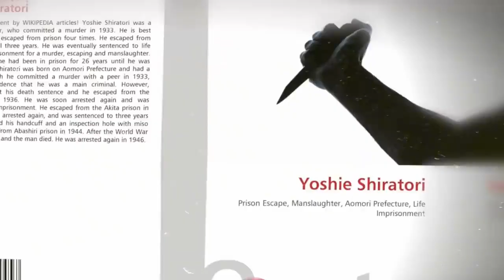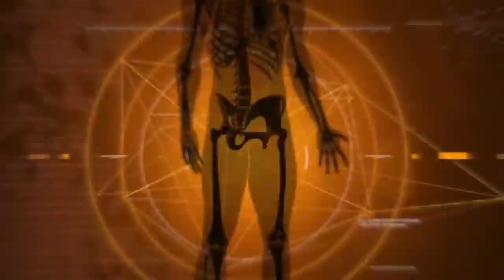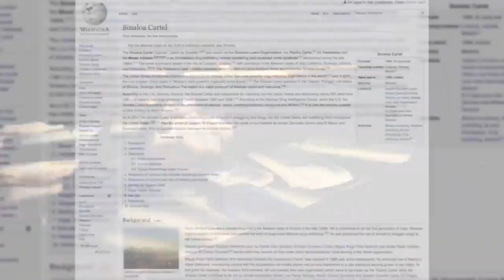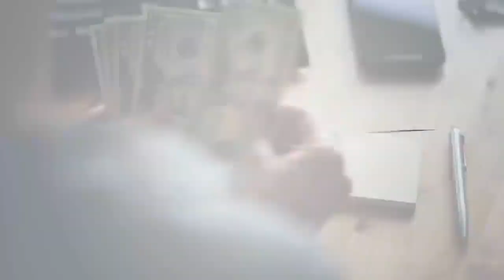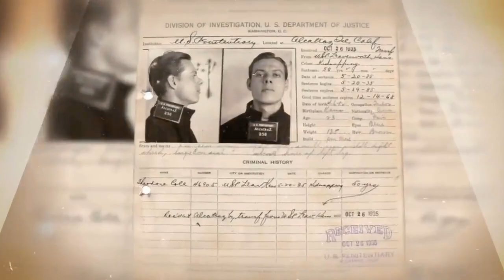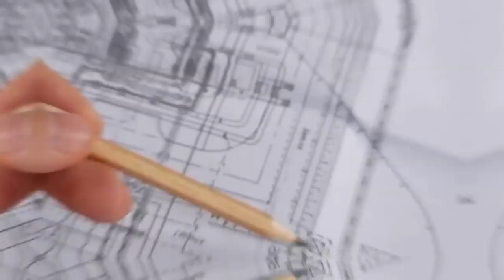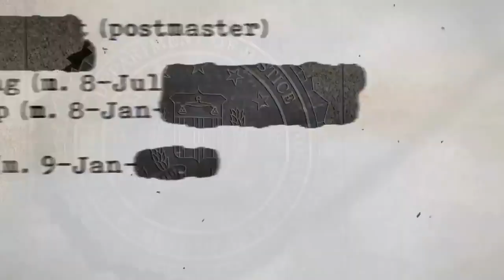Бу Одамни Ҳеч Бир Қамоқхона Ушлаб Туролмайди!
HAMKOR KANALLARIMIZ
THESUNATOFF:
        IJTIMOIY TARMOQLARIMIZ

VIDEOLARIMIZ SIZLARGA MA'QUL KELAYOTGAN BO'LSA HURSANDMIZ  HURMAT ILA SHOXRUX